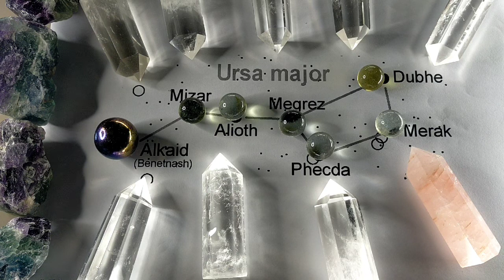Connecting Ursa Major, the Big Dipper constellation meditation｜Lead us to our life vision, destiny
To have a direction in life
To find the right direction in order to live a fulfilled and happy life